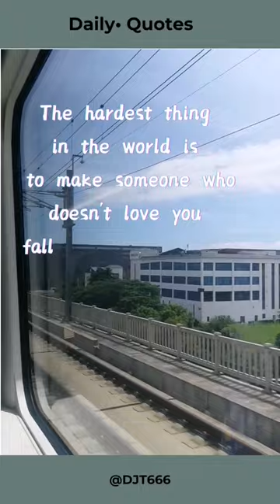The hardest thing in the world is ……⚡️